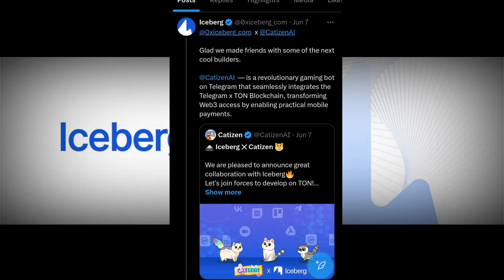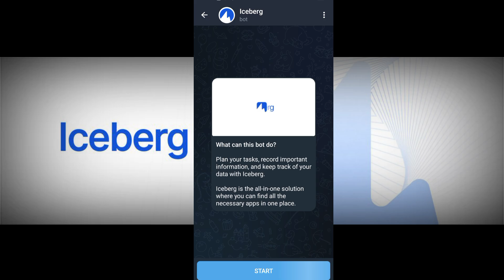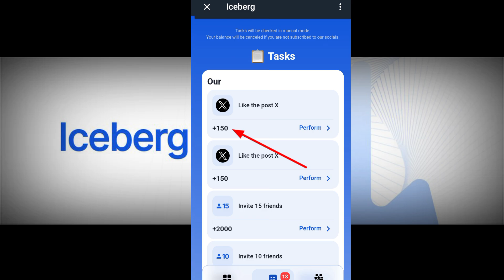Iceberg New Mining App Partnership With Big Airdrop Cetizen Claim Your Iceberg Coin 🪙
Best Exchange Apps⬇️
1 Binance App Link 🔗

Other Topics:

airdrops
new airdrop
 airdrop crypto
crypto airdrop
Big Airdrop
one Airdrop
claim Airdrop
free USDT Airdrop
earning Airdrop